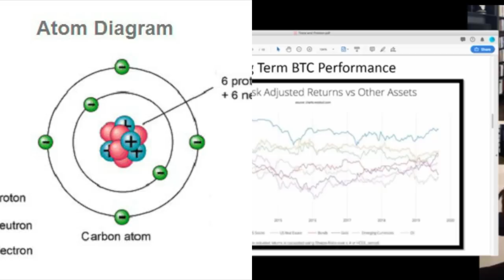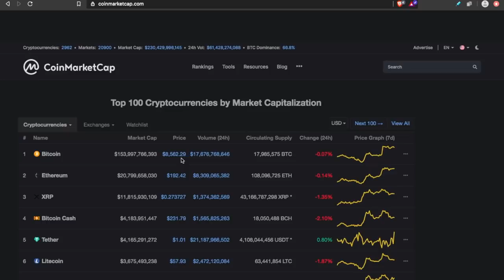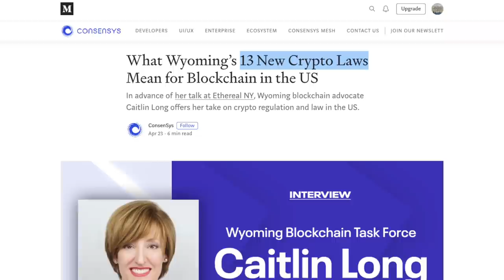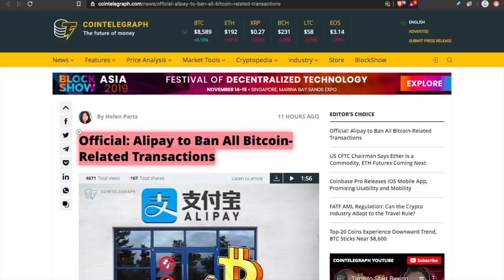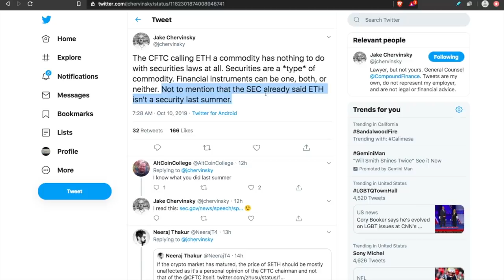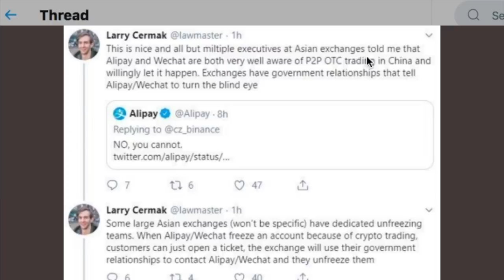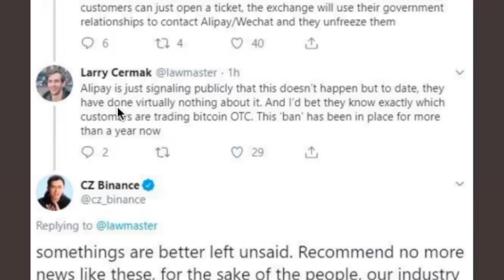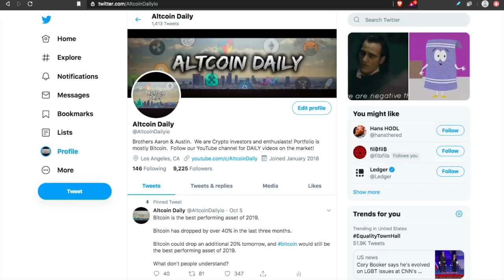Bitcoin is the Largest Wealth Transfer in the History Of Humanity 🚀 1 BTC Could Hit $1,000,000 ASAP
Coinbase Pro Releases iOS Mobile App, Promising Usability and Mobility

🍺Buy Me A Beer?🍺
►BTC: 3BVyAwqnNszC38a2JBL4QBgtWsCEma8kq5